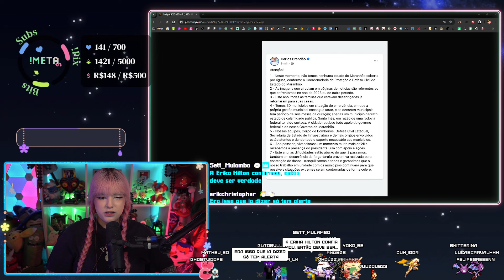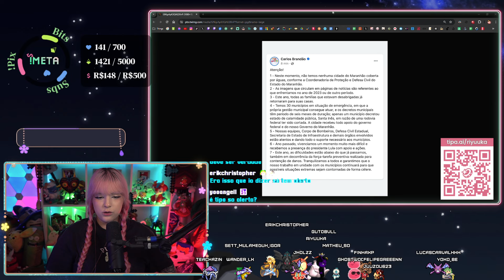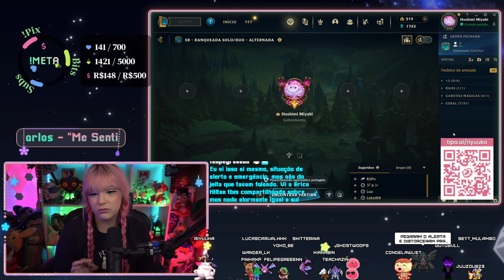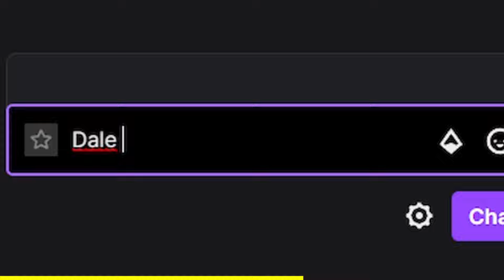Riyuuka jogando League of Legends #222